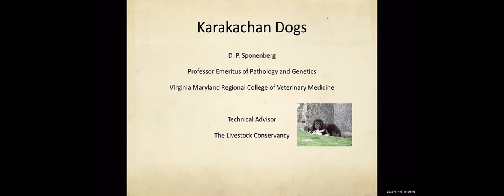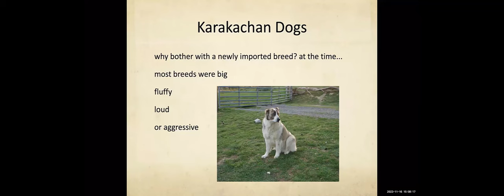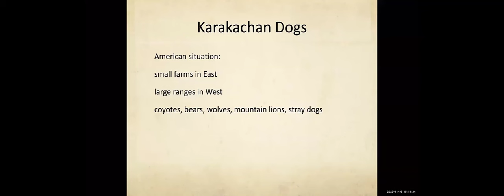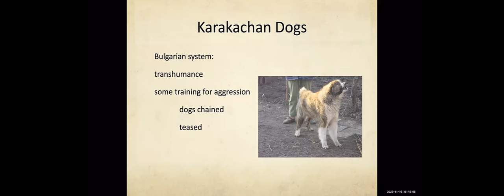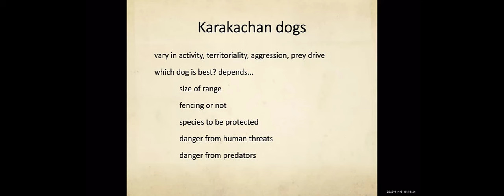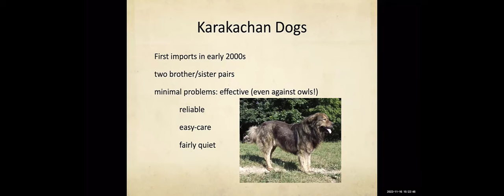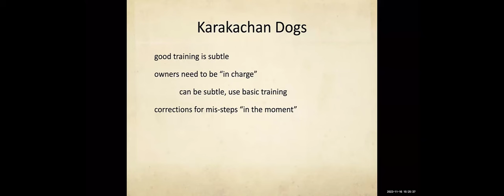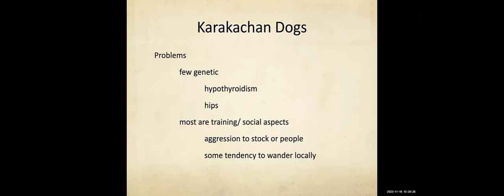The Karakachan Breed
Dr. Phillip Sponenberg DVM, PhD. discusses the background and use of the Karakachan breeder of livestock guardian dogs.